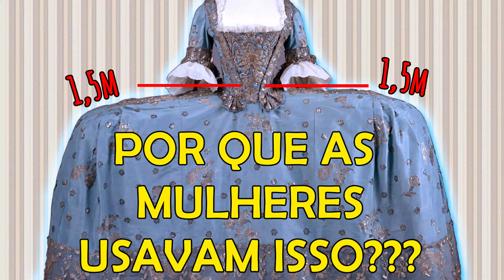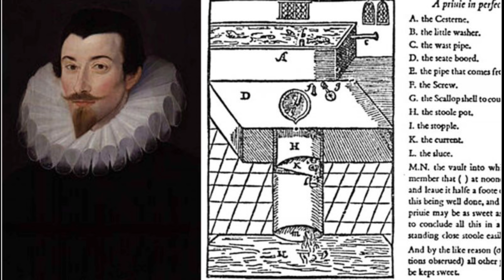ISSO OS FILMES DE ÉPOCA NÃO MOSTRAM // Como as mulheres de antigamente iam ao banheiro? 🤔🤔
Vocês pediram e hoje eu tô aqui pra resolver mais um mistério da história da moda: como as mulheres de antigamente usavam o banheiro com aqueles vestidos históricos IMENSOS. Spoiler: elas não faziam nada nas calças (até porque nem usavam 😂)

Esse vídeo faz parte do especial de Revolução Francesa aqui do canal e você pode conferir os outros vídeos na playlist a seguir:

Com valores a partir de 5 reais por mês você ajuda o canal a crescer e produzir cada vez mais conteúdo.

IG. @amodistadodesterro
TikTok. @amodistadodesterro

* "História da vida privada (vol.4): Da Revolução Francesa à Primeira Guerra Mundial"

* "Rainha da Moda: Como Maria Antonieta se vestiu para a Revolução"

* "1789: O surgimento da Revolução Francesa"

📚 REFERÊNCIAS DA MINHA PESQUISA

História da Vida Privada na França,  vol. 2 e vol.3

Eveleigh, David J., Bogs, Baths and Basins (Stroud, 2002)

Halliday, Stephen, The Great Stink of London (Stroud, 1999)

Hart-Davis, Adam, Thunder, Flush and Thomas Crapper (London, 1997)

Palmer, R., The Water Closet (Newton Abbot, 1973)

Mattelaer, Johan J. "Some Historical Aspects of Urinals and Urine Receptacles." World Journal of Urology 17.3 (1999): 145–50